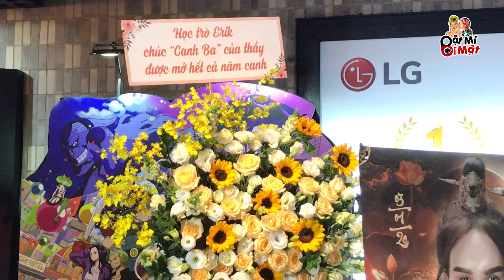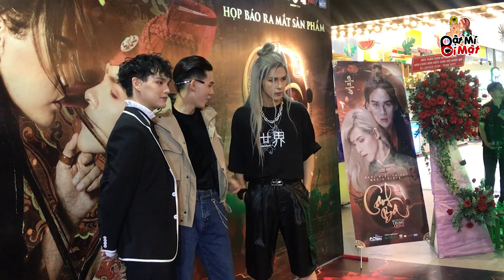Nguyễn Trần Trung Quân và Denis Đặng khẳng định "TÌNH HUYNH ĐỆ" trường tồn trong MV "CANH BA"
Mặc dù một mực khẳng định là "TÌNH HUYNH ĐỆ" nhưng cả 2 đã tổ chức "ĐÁM CƯỚI" trong MV Canh Ba rồi đó nha =))
Các bạn đã xem MV Canh Ba chưa???

Chiều ngày 4/1, Nguyễn Trần Trung Quân chính thức tổ chức họp báo tung ra sản phẩm mở màn cho năm 2020 và cũng là phần tiếp theo của MV "Tự Tâm" mang tên "Canh Ba". Rất đông đồng nghiệp và bạn bè đã có mặt để ủng hộ sản phẩm mới nhất của Nguyễn Trần Trung Quân cùng với Denis Đặng như Quỳnh Lương, Hiền Hồ, Thiều Bảo Trâm, Linh Ka, Osad, Lâm Vinh Hải, Đỗ Hoàng Dương,...
Trong họp báo ra mắt "Canh Ba", Nguyễn Trần Trung Quân và Denis Đặng đã có rất nhiều tiết lộ xoay quanh MV "Canh Ba" lần này.

Với câu chuyện nối tiếp MV "Tự Tâm", nội dung "Canh Ba" kể về vị Hoàng Thượng - Trung Quân si tình, không thể nào quên được người tình Bạch Liên Bông - Denis Đặng đã qua đời.

Canh Ba gây ấn tượng mạnh với cảnh Hoàng Thượng - Nguyễn Trần Trung Quân tổ chức đám cưới, ngủ chung với Bạch Liên Bông - Denis Đặng dù âm dương cách biệt gây nhiều ám ảnh cho khán giả sau khi xem sản phẩm này.

Cái kết của Canh ba cũng khiến người xem tin rằng sẽ có Tự tâm 3 với một câu chuyện xuyên không, ly kỳ không kém hai phần đầu.